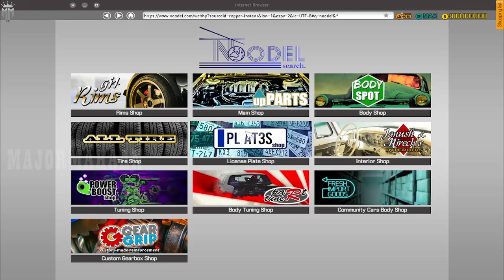FAIT PUNTO @ CAR MECHANIC SIMULATOR 2018 EPISODE 45 @MAJORMAHAANYT ​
FAIT PUNTO @ CAR MECHANIC SIMULATOR 2018  EPISODE 45  @MAJOR MAHAAN  ​

Features of Car Mechanic Simulator 2018:

1. photo realistic graphics
2. 40+ cars to get your hands dirty with
3. 10+ tools to help you check out cars
4. 1000+ parts waiting for you
5. mix of randomly generated jobs to fulfill
6. Endless game play
7. Barn Finds, where you search for abandoned cars in barns - make sure to look there
9. Advanced Upgrades System (level up and spend your points to upgrades)
10. Path Test to test car suspension
11.Test Track to test car condition
12.Race Track to test car performance
13. Car Auctions where you can compete with other bidders and try to outbid them
15.Junkyard (scavenge for parts and rusty cars)